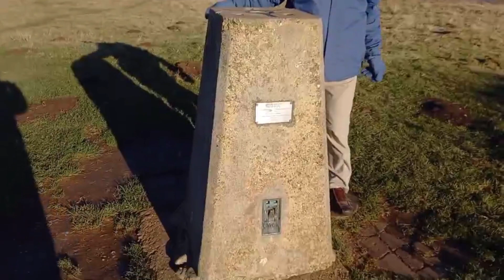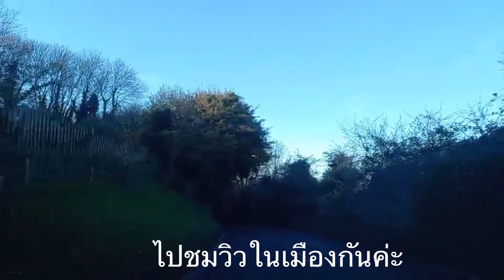ชมบรรยากาศเมือง Ditchilng East Sussex, England 02/12/2021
-Ditchling เป็นหมู่บ้านและตำบลในเขต Lewes ของ East Sussex ประเทศอังกฤษ หมู่บ้านอยู่ภายในขอบเขตของอุทยานแห่งชาติ South Downs